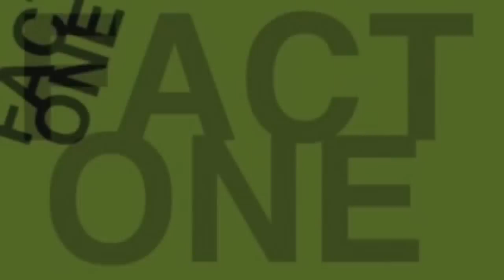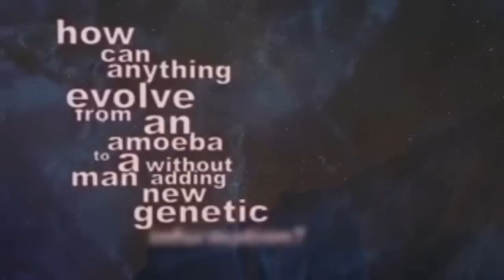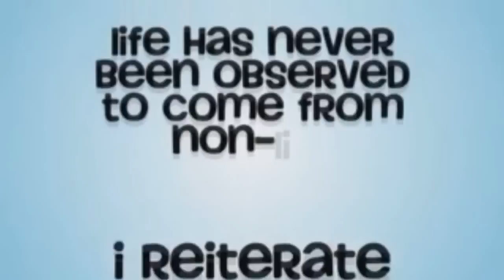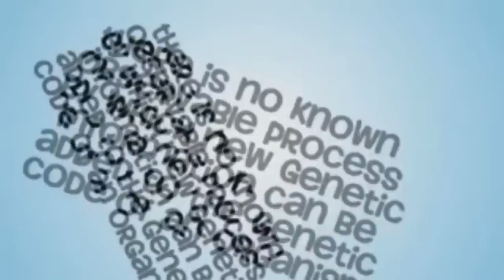Re: Evolution Refuted in 2:37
I realise that some might accuse me of being overly harsh in this particular video. Some might even accuse me of argumentum ad hominum, whatever the hell that is (I actually do know what is) The truth is, I don't care. This particular little video was 2:37 of complete drivel and deserves to be treated as such.
Source for the bacteria tidbit:
Lederberg, J. and E. M. Lederberg, 1952. Replica plating and indirect selection of bacterial mutants. Journal of Bacteriology 63: 399-406
For information about amoeba proteus and some very interesting facts about dynamic genomes in eukaryotes please see:

For info on Dr Robert Bakker, just do a google search. It isn't as if this isn't known information.

Credits:
Film footage:
Way To The Future by Dreamone
Astrophotography Timelapse 16 Milky Way Galaxy Pan L TU x 120 by lovemushroom
Night-rain by Chek
High speed camera Ocean Waves 2 Waves crashing on rocks by lovemushroom
Photo:
Hey, what's Up? By Oxilierer